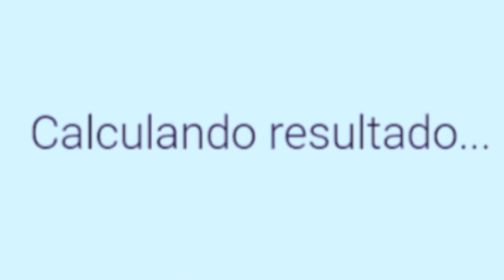EU SOU O ADRIEN???